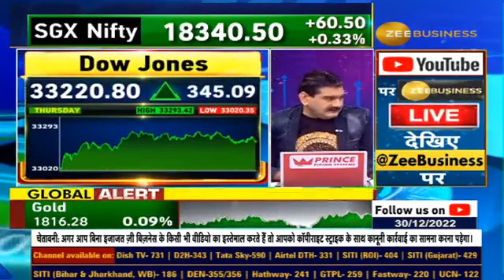Why great rally in US yesterday? How American market follow Indian Markets yesterday? | Anil Singhvi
अमेरिका में कल क्यों हुई शानदार तेजी?⬆️

🇮🇳अमेरिकी बाजार ने कैसे किया कल हमारे बाजार को फॉलो?🇺🇸